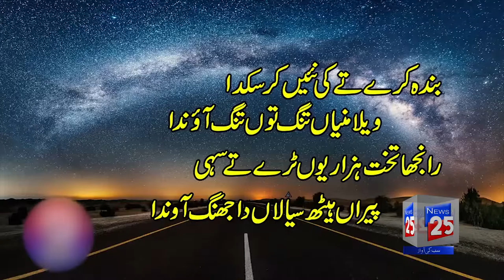Largest Pyramids in the World